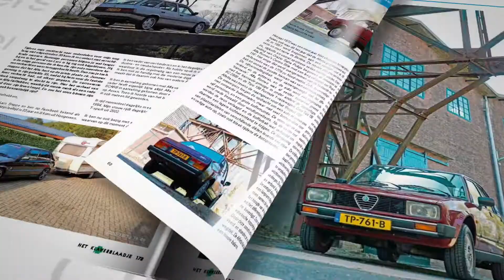Preview Klaverblaadje 178 - 2e kwartaal 2022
Het Klaverblaadje is het club magazine van Nederlands grootste en meest actieve Alfa Romeo club; de Stichting Club van Alfa Romeo Bezitters, kortweg SCARB. 160 tot 200 pagina's dik, full colour, een gevarieerd aanbod van artikelen: historie, evenementverslagen, technische artikelen en nog veel meer.